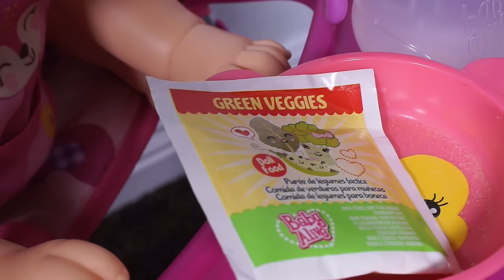BABY ALIVE Layla's Night Routine, Play Time, Dinner, Bath time & Jammies!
song: little idea, sunny, small guitar